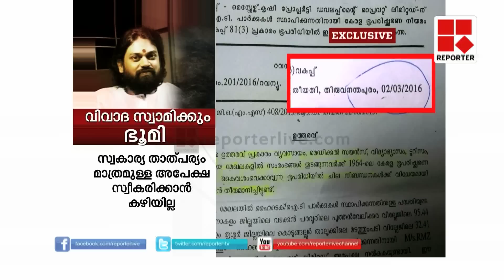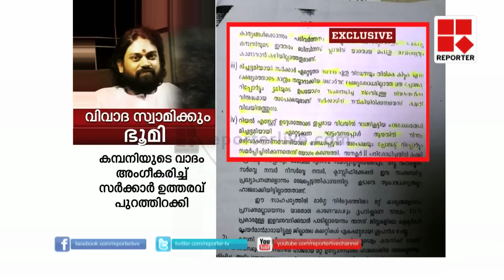Land Scam: Allegation against Santhosh Madhavan │Reporter Live